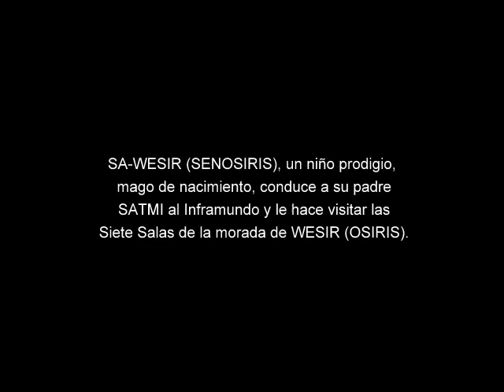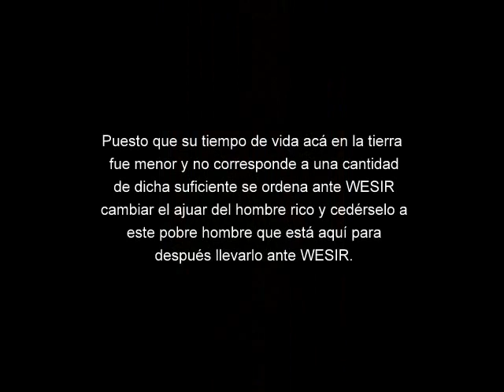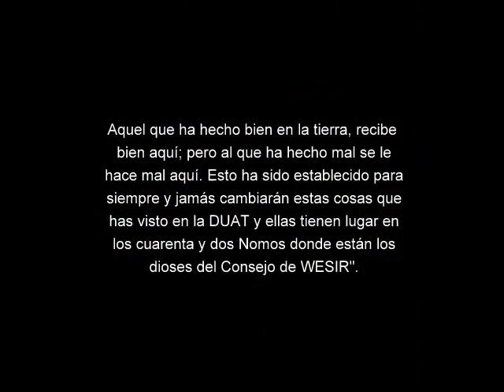El cuento se Satmi. (Literatura egipcia).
En este relato aparece un niño que realiza prodigios, llamado SA-WESIR ("SENOSIRIS-Hijo de Osiris-") y que conduce a su padre Satmi ante el trono de Wesir, para que contemple como son juzgadas las almas